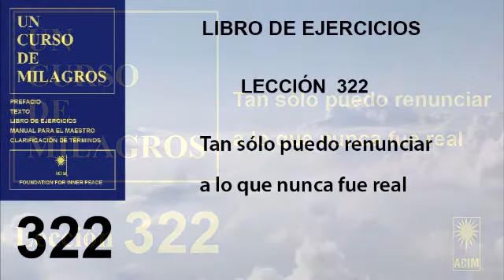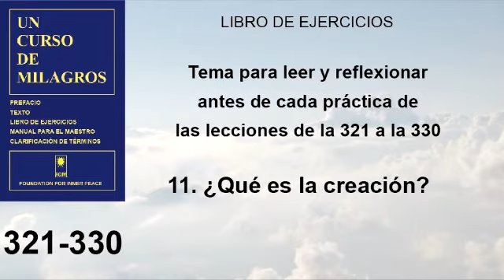322. Lección 322 de Un Curso de Milagros | Tan sólo puedo renunciar a lo que nunca fue real. OK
322. Lección 322 de Un Curso de Milagros | Tan sólo puedo renunciar a lo que nunca fue real.

En México:
Nina Margarita Zilli Lara
HSBC
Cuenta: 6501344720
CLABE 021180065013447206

también en México:
BBVA Tarjeta de débito: 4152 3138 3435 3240